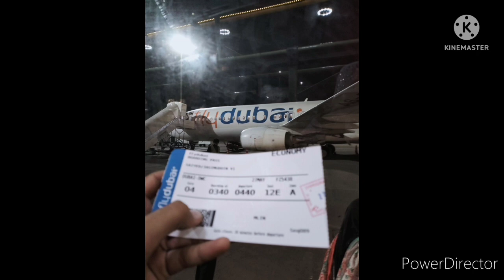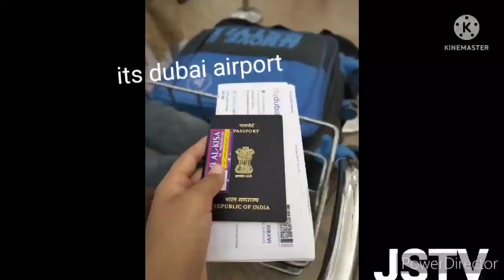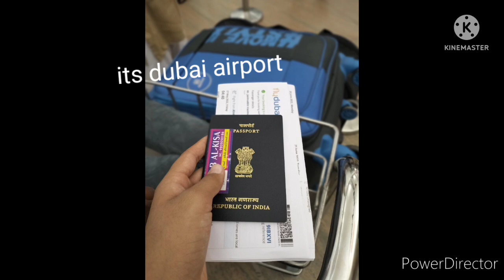India to iraq / journey /zainab tour and travels/